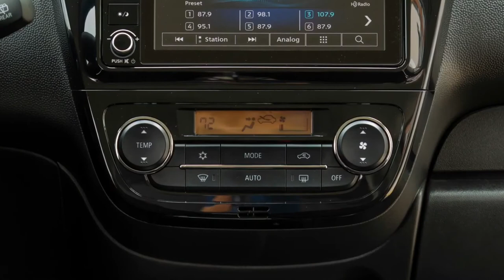2022 Mitsubishi Mirage | G4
2022 Mitsubishi Mirage | G4

Dynamic Shield Fascia